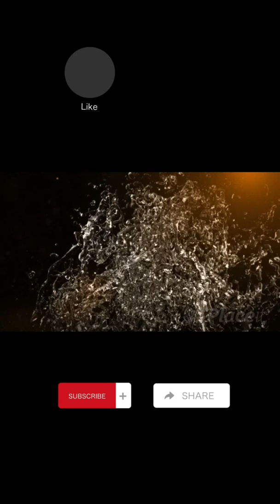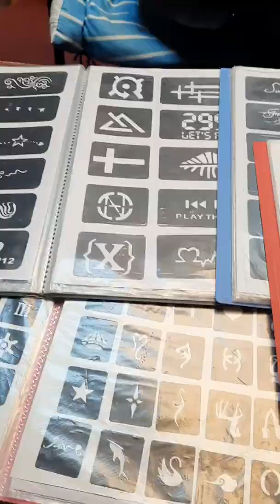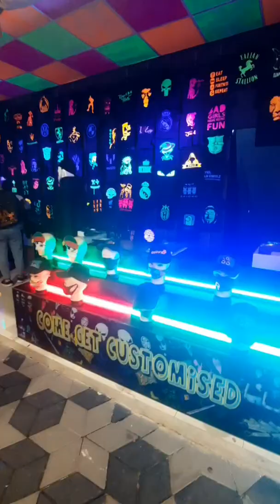Global Village Part 2 | القريه العالميه ٢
Thanks for you support and encouragement to make Part 2 of Global Village.